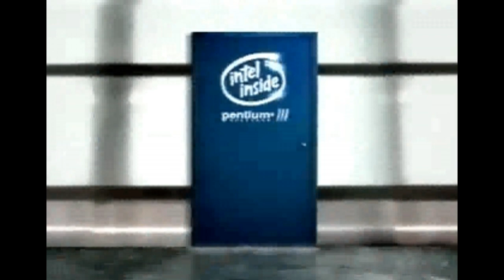Intel Online Car Shopping Commercial (1999)